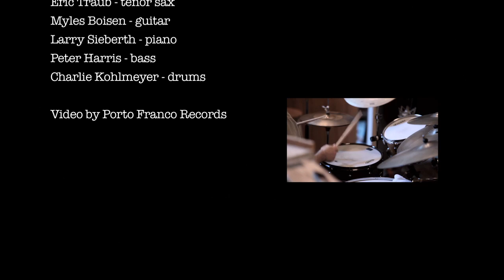Mark Growden ft. LaTosha Brown - Something Within - Porto Franco Files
From Mark Growden's 2012 album "In Velvet" recorded live at Piety Street studio in New Orleans directly to two-track tape. This recording process closely resembles the classic jazz recordings and does not allow for overdubs or edits.